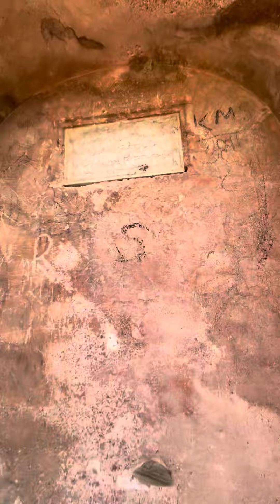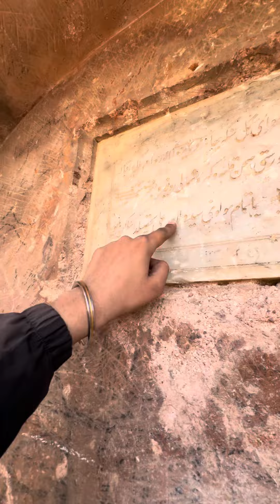राजगढ़ फोर्ट के कितने दरवाजे है, अलवर राजगढ़ Alwar rajgarh Fort Vlog